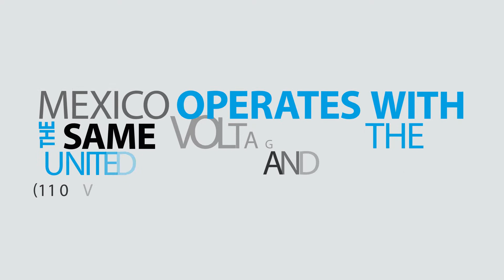PVR Info Channel T4T Electricidad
Tips4Trips . Vídeo disponible para la Programación Mensual de los Hoteles participantes  en el destino: Puerto Vallarta.